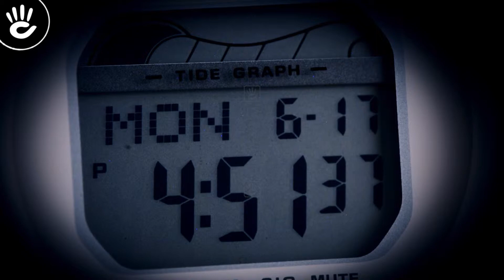Review đồng hồ Baby-G BLX-570-4DR tone hồng thời trang trên phần dây vỏ nhựa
Mẫu Baby-G BLX-570-4DR kiểu dáng thời trang với phần dây vỏ nhựa tone màu hồng, thiết kế mặt số điện tử đa chức năng với phong cách cá tính dành cho các bạn nữ.

♪ Hotline tư vấn bán hàng: 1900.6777